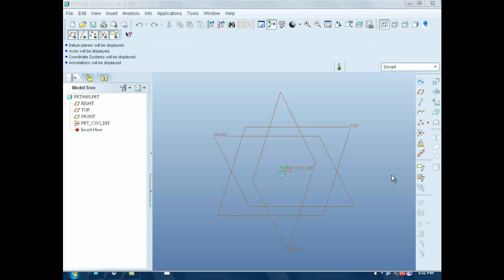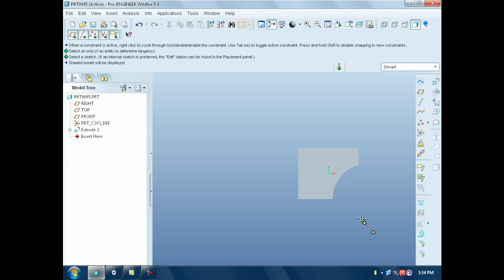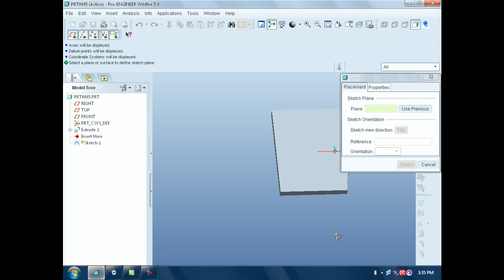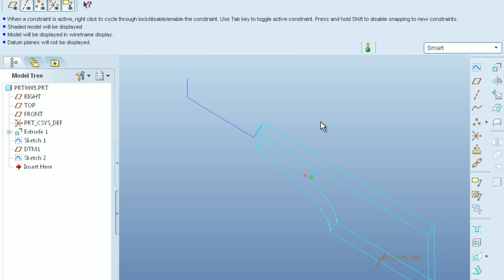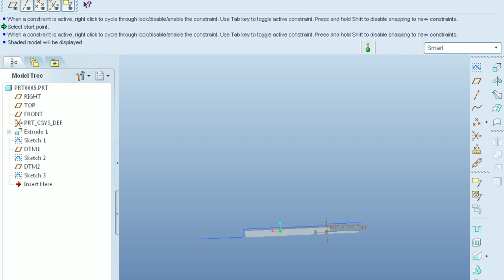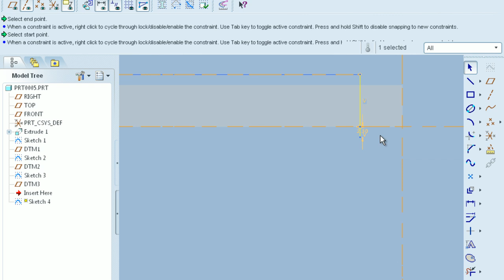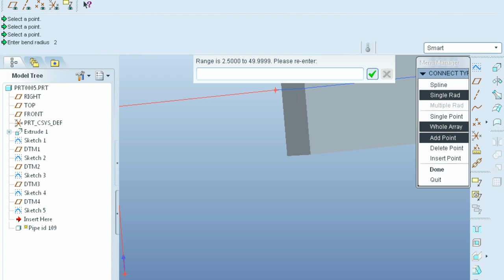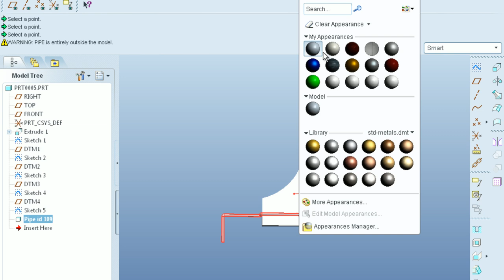Pro E Advanced Pipe Design Tutorial Very Easy)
This Tutorial Will help you to design the pipe network in very easy way.